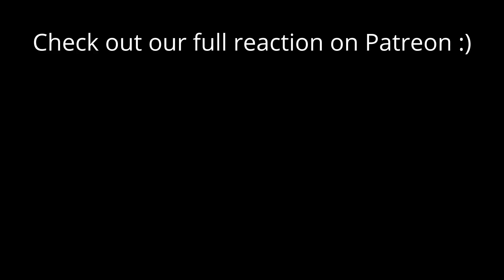Band of Brothers Reaction "Currahee" 1x1 REACTION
If you just want to give support

Do you want to start transforming your back posture? You can get your Perfect Posture Corrector